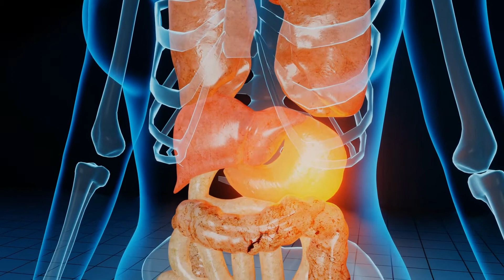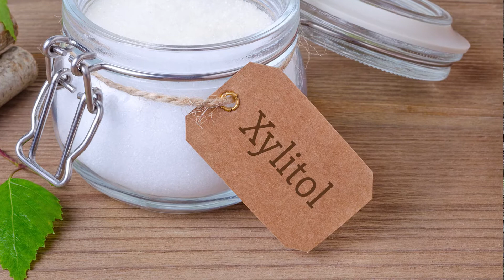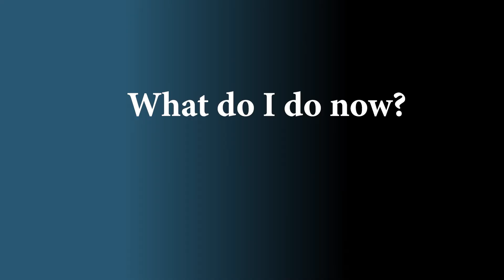HIGH QUALITY SWEET TOOTH TREATS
If you’re unhappily addicted to processed sugar and want to make a change that will greatly benefit your health, then now to schedule a time to talk about the next steps you can take.